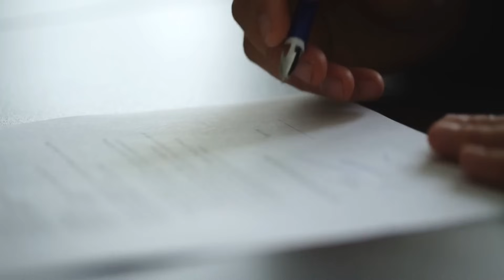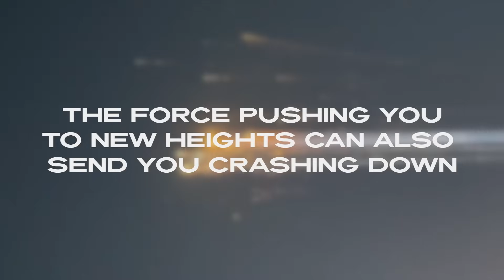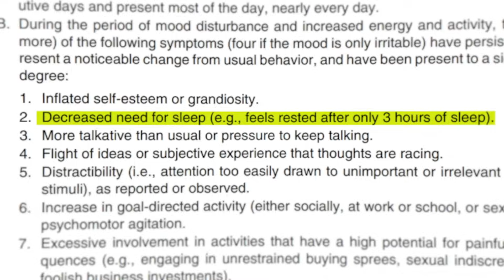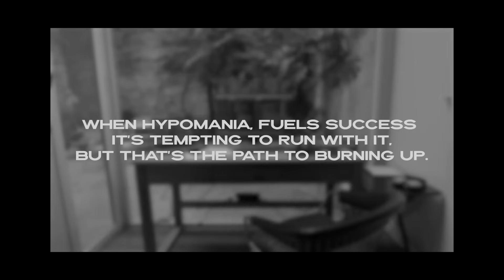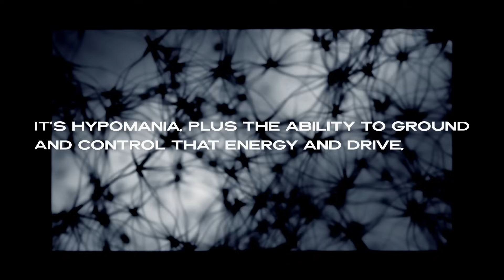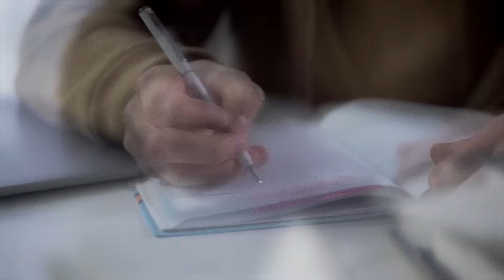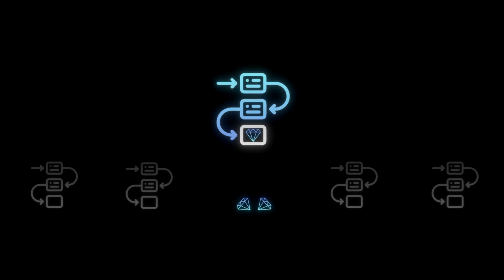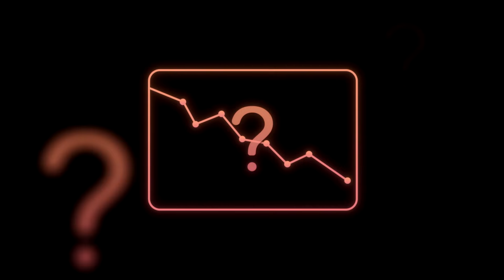Why Less Motivation Leads To More Success (Hypomania Explained)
ABOUT ME

Rían Doris is the Co-Founder & CEO of FlowState, the world’s leading peak performance research and training institute focused on decoding the neuroscience of flow states and helping leaders and their teams unlock flow states consistently. Clients include Accenture, Audi, Facebook, Bain & the US Airforce.

Along with being listed on Forbes 30 Under 30 Rian's thought leadership has been featured in Fast Company, PBS and Big Think and he hosted Flow Research Collective Radio, an iTunes top 10 science podcast.

Rían holds a degree in Philosophy, Politics & Economics (PPE) from Trinity College Dublin, an MSC in Neuroscience at King's College, London and an MBA. Rian is currently pursuing a PhD at the University of Birmingham.
Prior to founding FlowState, Rían co-founded Flow Research Collective with Steven Kotler, worked with NYT Bestselling Author Keith Ferazzi, and 12X NYT Bestselling Author Dr. Dan Siegel, and was distinguished fellow of the American Psychiatric Association.